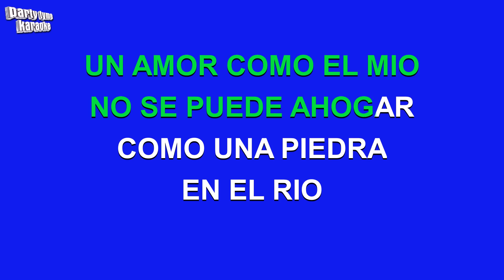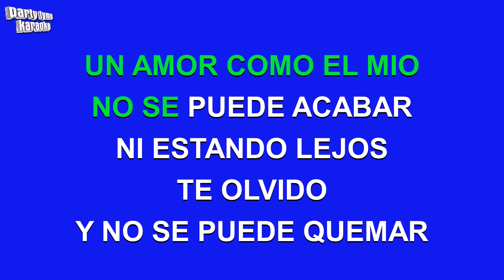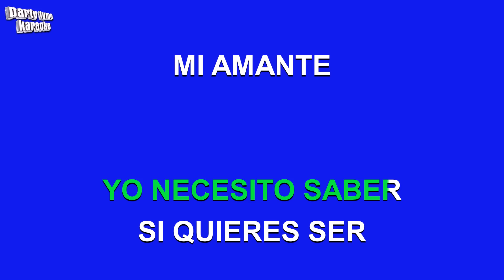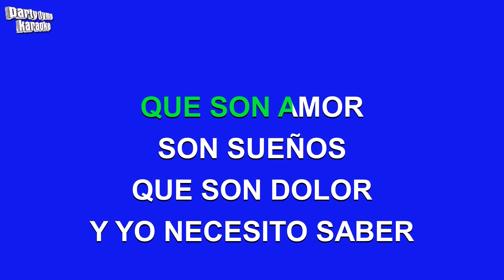Quieres Ser Mi Amante? (Made Popular By Camilo Sesto) [Karaoke Version]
Music video by Party Tyme Karaoke performing Quieres Ser Mi Amante? (Made Popular By Camilo Sesto) [Karaoke Version].